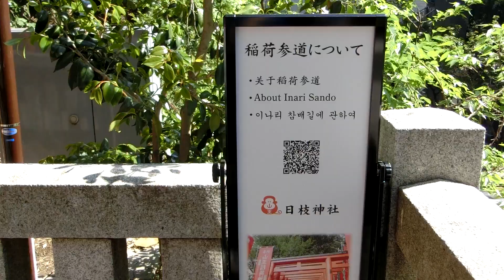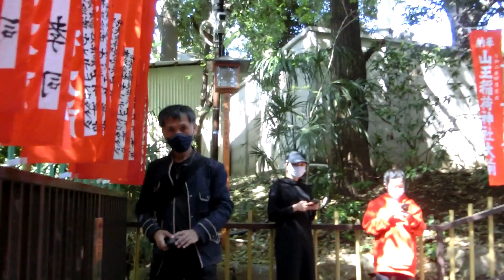Wisteria flowers in Hie Jinja ( 日枝神社 ), Japanese Shinto Shrine. -Tokyo, Japan Travel Guide -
This is Hie Jinja ( 日枝神社 ) in Tokyo. It is near the Houses of Parliament in Nagatacho. Due to its location, it is a highly respected shrine that has received tremendous reverence from political and business establishments. it has a thousand toriis. This spot is very popular among Japanese and foreign visitors. and  Wisteria flowers are beautiful in this season.

CF,  " Find Your Edo Tokyo "  -Tokyo, Japan Travel Guide -
Kindle eBook on Amazon ( United States, Italia, India, Australia, Nederland,  Canada, España, France, México, Japan )

Amazon  Brazil

Amazon  México

Amazon  India

Amazon  España

Amazon  Nederland

Amazon  Germany

Amazon  France

Amazon  Canada

Amazon  Italia

Amazon  Australia

Amazon  japan

Bon voyage!